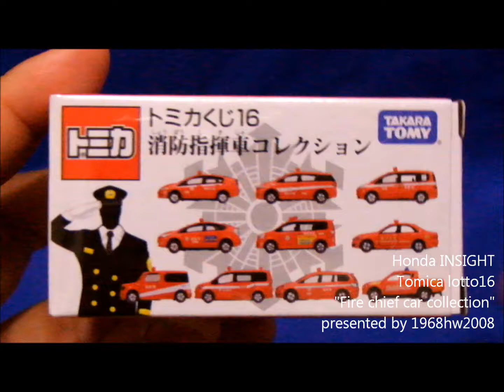トミカくじ１６ Honda INSIGHT Tomica Lotto vol.16 "Fire chief car collection" Unboxing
トミカくじ１６からの一台、ホンダ インサイトです。こちらもダブリです。